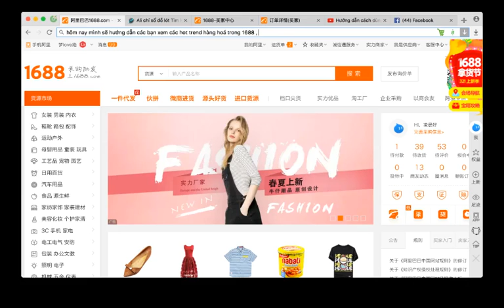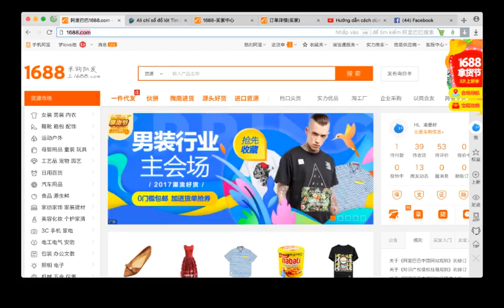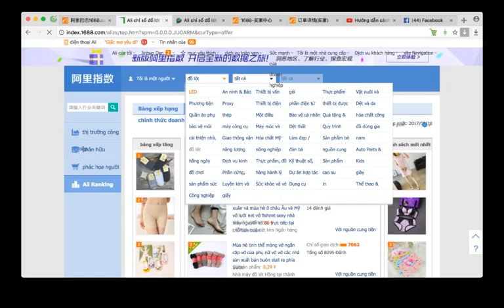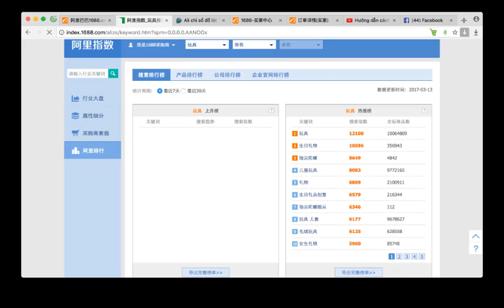Hướng dẫn tìm sản phẩm hot trend 1688